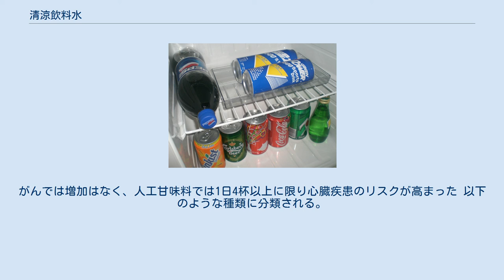清涼飲料水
清涼飲料水の例 清涼飲料水（せいりょういんりょうすい）とは、アルコール分を含まない（アルコール分1%未満）飲用の液体物で、味や香りがある飲料水のことである。
 食品衛生法に基づく通知（昭和32年9月18日厚発衛第413号の2）の第3の一(2)では、 乳酸菌飲料、乳及び乳製品を除く酒精分1容量パーセント未満を含有する飲料をいうものであること。
従って、酸味を有しない飲料水、主として児童を対象として製造されコルク等で簡単に栓を施した飲料水（例えばニッケ水、ハッカ水等）、トマトジュース、摂取時に希釈、融解等により飲み物として摂取することを目的としたもの（例えば、濃厚ジュース、凍結ジュース等）（ただし、粉末ジュースを除く。）もすべて含まれるものであること。
 とされる。
 「食品衛生法質疑応答ハンドブック」（第一法規）では、「トマトジュース、濃縮ジュース、凍結ジュース、ソーダ水、タンサン水、コーラ類、ジンジャエール、ミネラルウォーター、豆乳、ガラナ飲料等々およそ飲料はすべて清涼飲料水に該当する」と例示される。
 一般的な意味では、水以外のソフトドリンク全般を指すが、通常以下のものは含めない。
 食事に供されるスープなど 牛乳 カップに注がれたコーヒー、紅茶、茶、ココア コーラなどの炭酸飲料やスポーツドリンクには、砂糖、異性化糖（高果糖液糖・果糖ブドウ糖液糖・ブドウ糖果糖液糖）、果糖などの糖分が多く含まれているものがある。
他の食品と同様に過剰摂取は健康への害があり、適正な量の摂取が望まれる。
また自家製の天然果汁100%のジュースであっても、果物由来の果糖が多く含まれている。
このため通常の食事で糖分の摂取量を減らしたり、アセスルファムカリウム・スクラロース等の高甘味度甘味料を使用するなどの工夫が必要である。
 2016年10月、世界保健機関は、清涼飲料水に課税することで、同飲料水の消費を削減でき、肥満を減らし、2型糖尿病を減らし、虫歯も減らせるようになると発表した（肥満税も参照のこと）。
カリフォルニア州バークレーでは「ソーダ税」を導入し、ソフトドリンクの消費は半減、水の消費量が増加してきた。
 おもなリスク上昇に関わる報道及び研究発表は、以下のとおり。
 急激な大量摂取により糖尿病性ケトアシドーシス（通称ペットボトル症候群）を発症することがある。
 2000年代初めの報告によると女性ではコーラや果汁飲料（果汁100%未満）などの清涼飲料水の飲用量が多いほど糖尿病の発症リスクが高いとの報告がある。
多量の清涼飲料水の摂取は、急激な血糖・インスリン濃度の上昇をもたらし、耐糖能異常、インスリン抵抗性にもつながる可能性が指摘されている。
 2001年ハーバード大学での研究はソフトドリンク1本ごとに肥満の危険率が1.6倍になると報告した。
 2003年の世界保健機関(WHO)発表によれば酢や炭酸、クエン酸やアスコルビン酸の消費量に比例して歯が侵食され酸蝕歯になると報告している。
 2003年健康日本21の発表では、甘味飲料の摂取頻度が多ければ虫歯のリスクを上げるので、特に砂糖が虫歯のリスクを高めるという知識を普及させ、摂取頻度を減らすことを国策として掲げている。
砂糖の多いソフトドリンクはWHO/FAOの2003年のレポートで肥満と虫歯が増加することとの関連が報告されている。
 2004年の厚生労働科学研究による診療ガイドラインによれば、砂糖の摂りすぎはカルシウムの排泄量を増やす。
 2011年の報道記事によればスイス・チューリッヒ大学病院のM.Hochuli氏らにより、糖入り甘味飲料の常用により心臓冠動脈疾患リスクを高める事が報告されている。
 2011年研究者の御堂による報告によれば、加糖された飲料を食事と共に摂取することの多い生活習慣の場合、結果的に摂取カロリーがオーバーし肥満を誘発する要因となる。
 2019年の報道によるとハーバード大学の研究者がアメリカの男女約12万人のデータを分析した結果では、砂糖の入った清涼飲料の消費が増えるほど心臓疾患による死亡リスクが高まり、乳がんと大腸がんのリスクも少し高まったことが分かった。
がんでは増加はなく、人工甘味料では1日4杯以上に限り心臓疾患のリスクが高まった 以下のような種類に分類される。